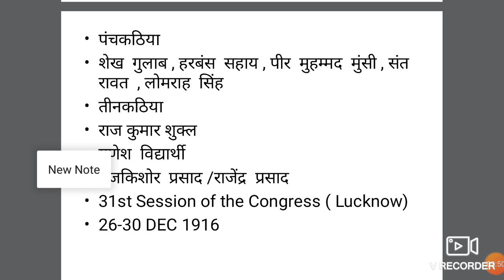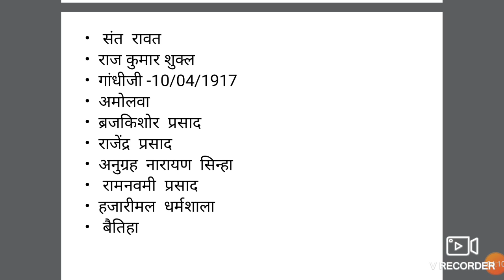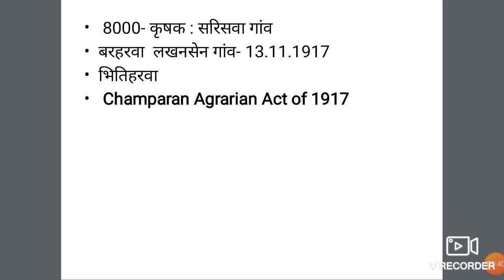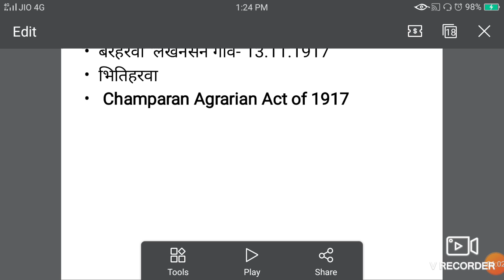Prepare General Studies For Bihar Pcs-j 👉🆕CHAMPARAN SATYAGRAH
If you are interested to discover more about BIHAR JUDICIARY, GENERAL STUDIES, PLEASE visit: 🏻

This video is about CURRENT AFFAIRS FOR BIHAR  but also try to cover the following subject:
-BIHAR STATE SPECIFIC GENERAL STUDIES
- CHAMPARAN SATYAGRAH

Youtube is the very best place to visit when searching for videos about war excersice india.
War excersice india is clearly something that intrigues you and a lot of people so I made this video .
If you want to discover even more concerning war exercise of india I recommend you to take a look at our various other videos
If you were trying to find more details about war exercise of india or military exercises of india with other countries trick did this video aid?